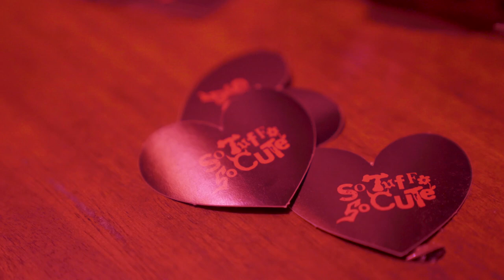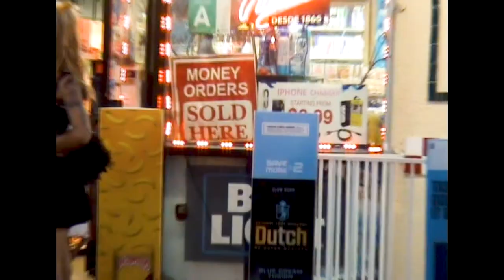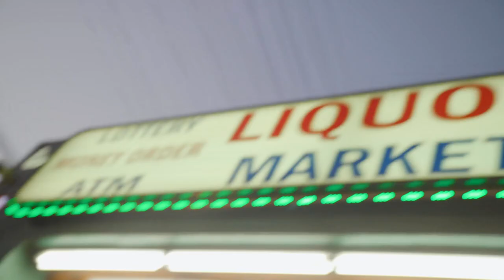Death Wish (Feat. Slush Puppy) Official Music Video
video by @sk8orjuan